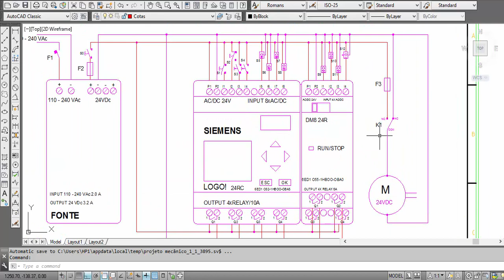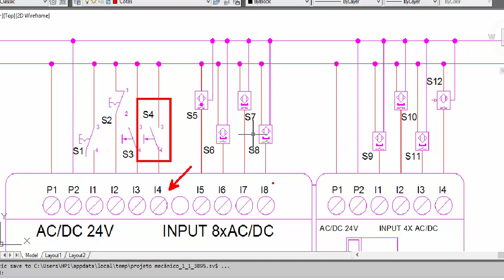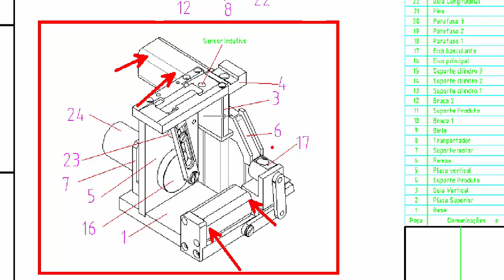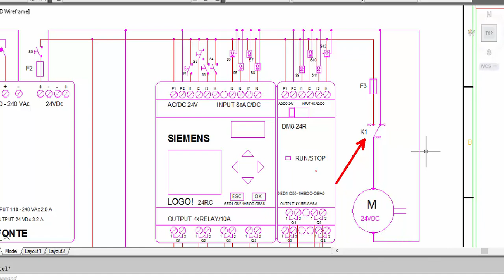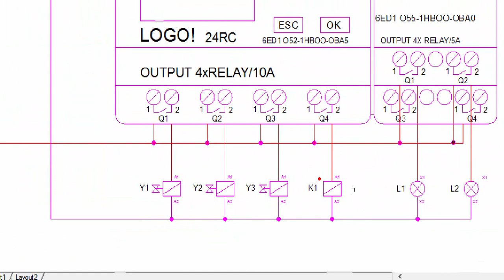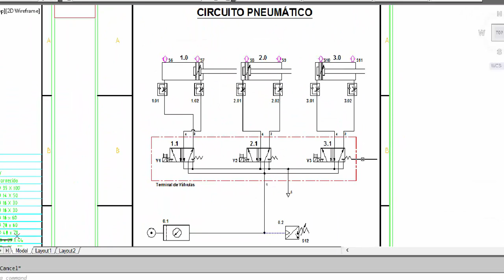Projeto Mecânico (Transportador de Pinos) - Parte 25